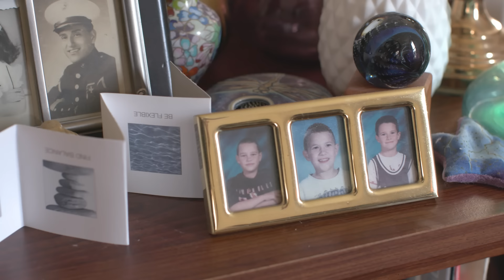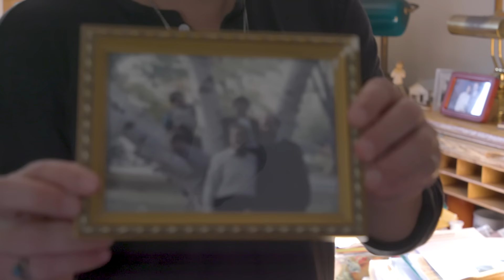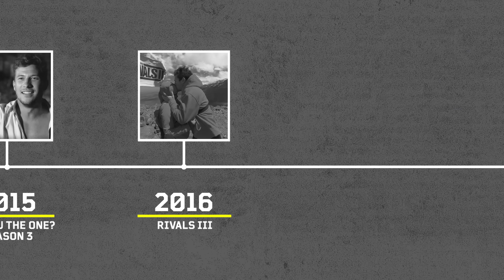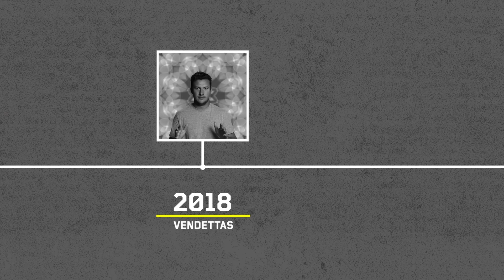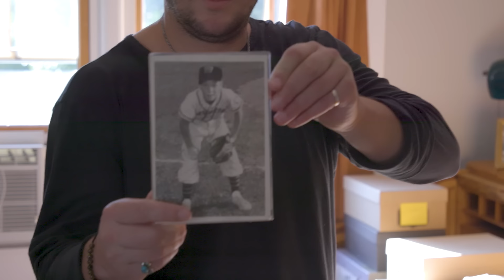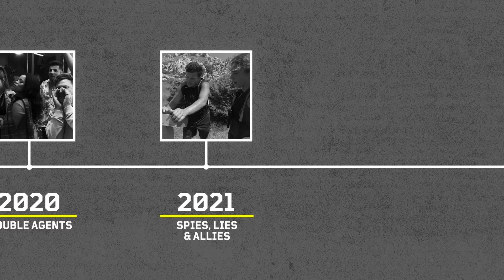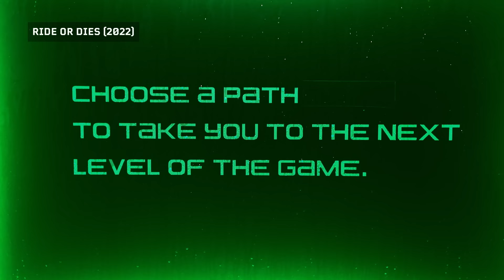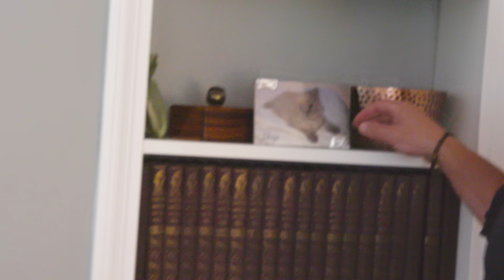Devin's Master Plan ♟️ | Episode 6 | The Challenge: Home Turf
Never underestimate Devin Walker— at least according to Devin himself. Direct from Northampton Mass, Devin tells us about the personal journey that led to his iconic Ride or Dies win. He reflects on his high school debaucheries, winning Are You The One S3 using strategic plastic cup algorithms, and the invaluable lessons each Challenge season has taught him along the way. Plus, a FaceTime with Dave – I mean, Tori – while ‘golf-painting’? As this Champion himself likes to say: it’s time to LOCK IN! 🔋🎨🙇